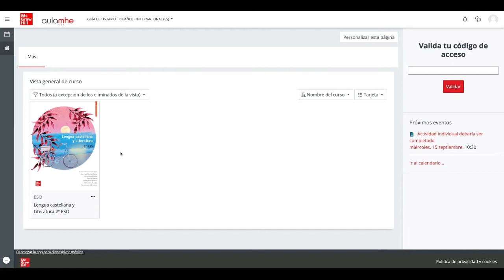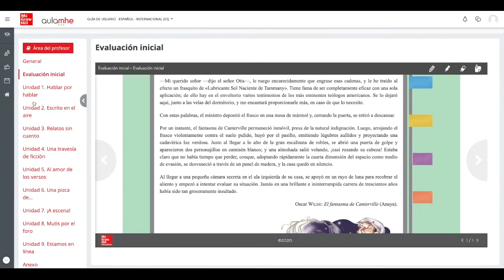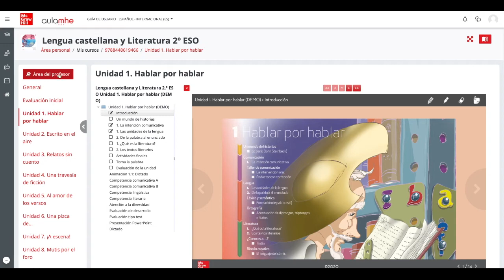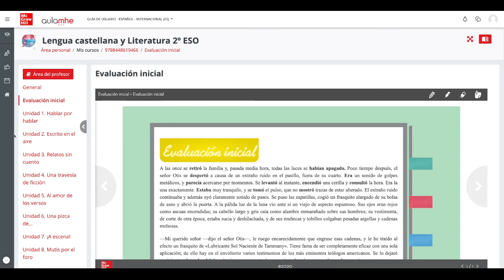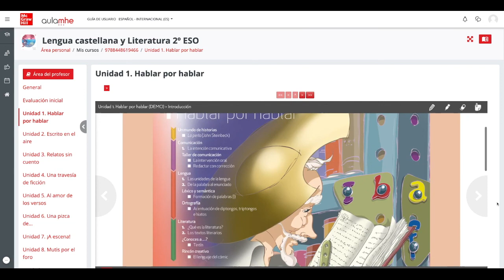El entorno del profesor en AULA MHE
AULAMHE es la plataforma que McGraw-Hill pone a disposición de docentes y estudiantes para acceder online a todo el contenido digital de nuestro catálogo.